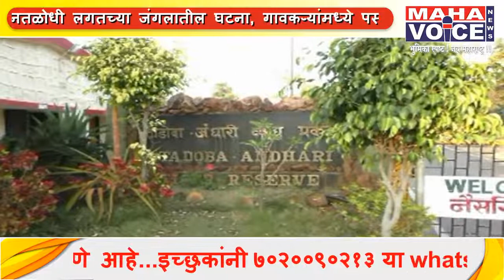वाघाच्या हल्ल्यात ५५ वर्षीय महिला ठार...चंद्रपूरच्या ताडोबातील लगतच्या जंगलातील घटना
गावकऱ्यांमध्ये पसरली भिती, सरपण वेचत असताना वाघानं केला हल्ला

इंट्रो - व्ही ओ - चंद्रपूर शहरालगतच्या जगप्रसिद्ध ताडोबा अंधारी व्याघ्र प्रकल्पातील रानतळोधी गावात भिती पसरली आहे. शुक्रवारी सकाळी वाघानं एका ५५ वर्षीय महिलेवर हल्ला करत त्यांचा जिव घेतल्याची घटना घडली. मंगला नन्नावरे असं मृतकाचे नाव असून वाघ हल्ल्याच्या घटनेनं या भागात भीतीचं वातावरण आहे. सरपण वेचत असताना वाघानं हल्ला केल्याच बोलल्या जात आहे. चंद्रपूर शहरापासून काही दूर अंतरावर जगप्रसिध्द ताडोबा व्याघ्र प्रकल्प असून या प्रकल्पात आणि लगतच्या गावात वाघ, बिबट यासह अन्य वन्यजीवांचा वावर आहे. शुक्रवारी सकाळी रानतळोधी येथील गावकऱ्यांसह मंगलाबाई नन्नावरे ५५ वर्षीय ह्या गावालगतच्या कक्षा क्रमांक २५३ मध्ये गेल्या होत्या. यानंतर सर्वच जण सरपण वेचत होते. याचवेळी ओरडण्याचा आवाज आल्यानं सहकाऱ्यांनी त्यादिशेनं धाव घेतली. यावेळी वाघानं मंगलाबाईंवर हल्ला करत त्यांचा जिव घेतल्याचं स्पष्ट झालं. यानंतर गावकऱ्यांसह वन अधिकारी आणि कर्मचाऱ्यांनी पोलिसांसह घटनास्थळी पोचत घटनेचा पंचनामा केला आणि मग मृतदेह पोस्टमार्टमसाठी पाठवून पुढील कार्यवाही सुरु केली. यावेळी वनविभागाच्या वतीनं मृतकाच्या कुटूंबाला तातडीची मदत देण्यात आली. सोबतच, जंगलात जाताना काळजी घेण्याचं आव्हान करण्यात आलं. या घटनेनं मृतकाच्या कुटूंबाला मोठा आघात झाला असून परिसरही दहशतीत आला आहे.

., प्रविण गोंगले, महाव्हॉईस न्युज, चंद्रपूर